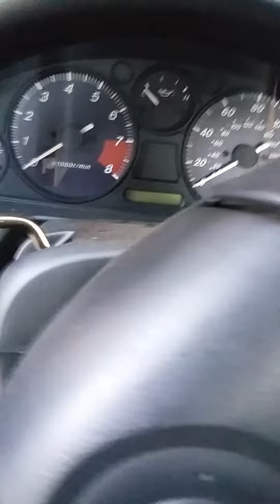Ready For Inspection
So, got my front bumper back together and got the hood to shut. I know no one is watching these videos, but if you happen to stumble upon this one, you have been looking up Miatas. So congrats! You found one :)